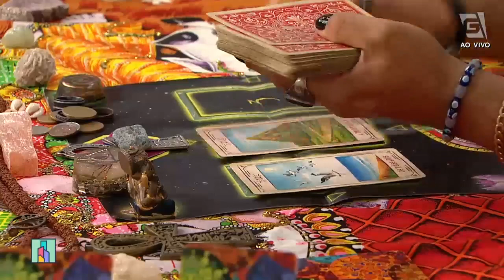Previsão de Aquário 21/01 a 19/02 - Revista da Cidade (06/02/2023)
Confira a previsão astrológica para o signo de Aquário para esta semana com Luciano Nassyn! 🔮